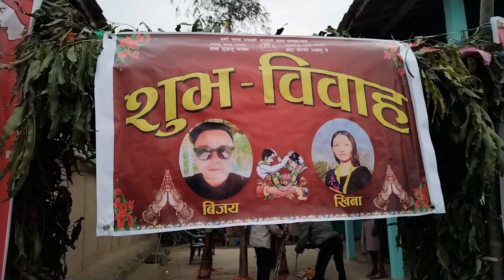मेरो जिग्री साथीको बिहेको रमाइलो भ्लग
my best friends wedding vlog video @phaloache